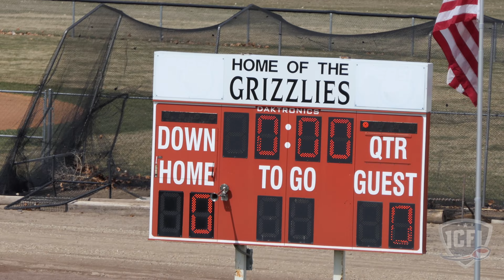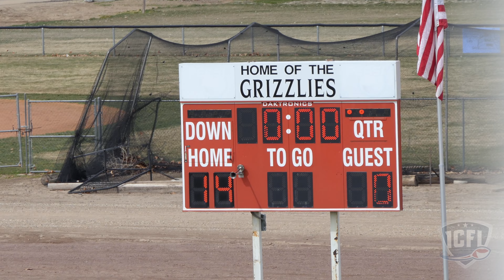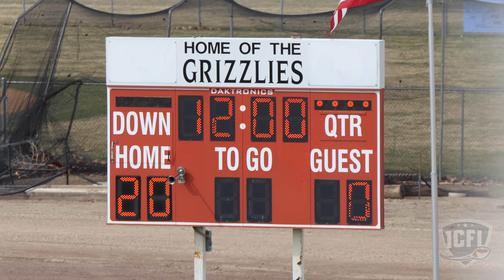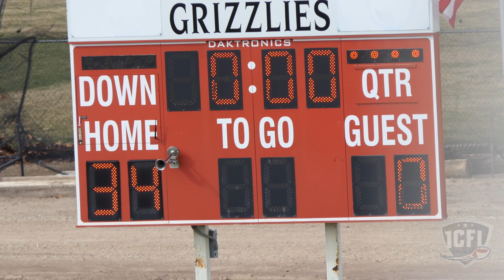2023 Week 2 - Savage @ Aztecs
Savage 0
Aztecs 34